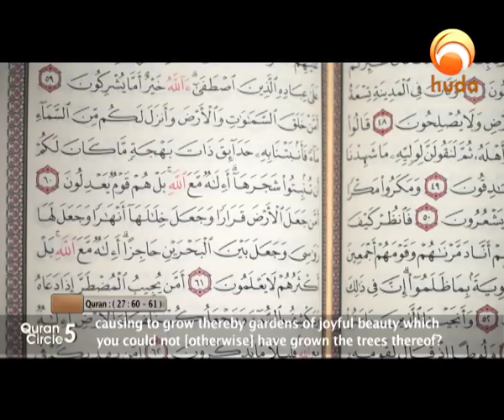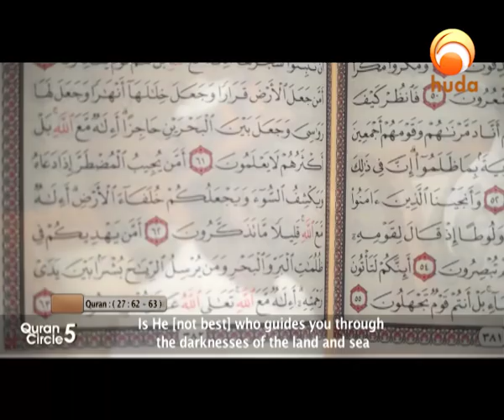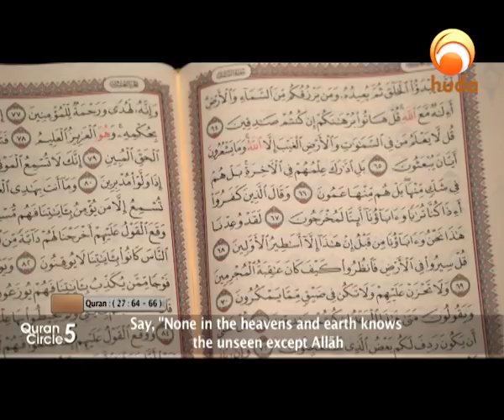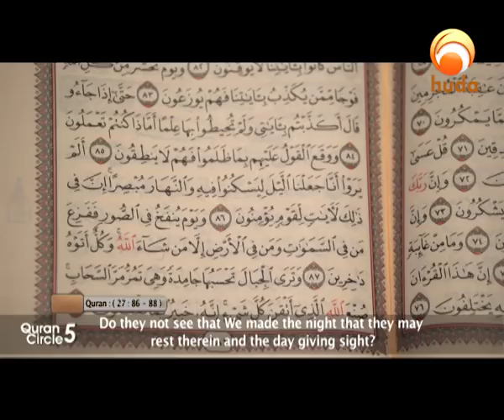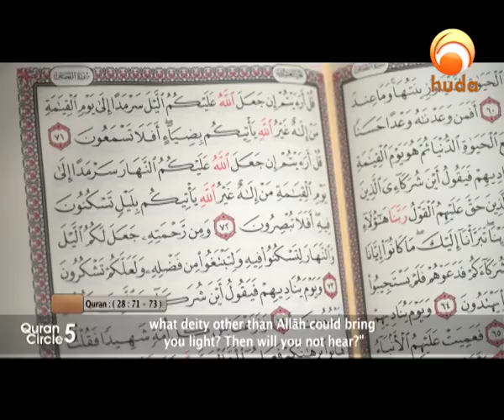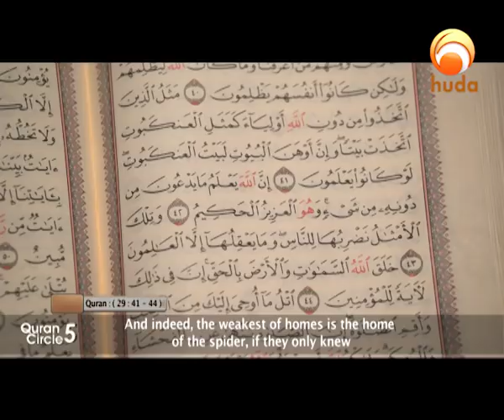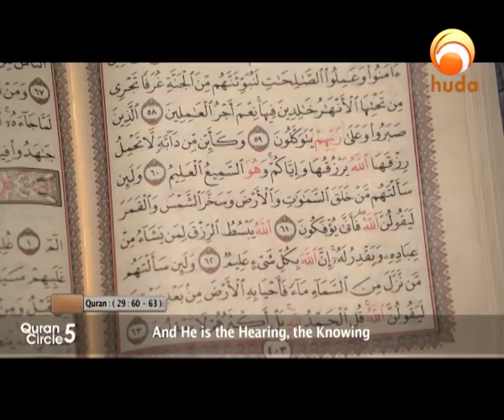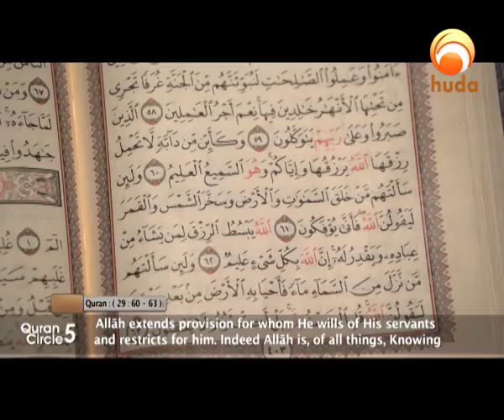Quran Circle 5 Episode 12 Ramadan 2019